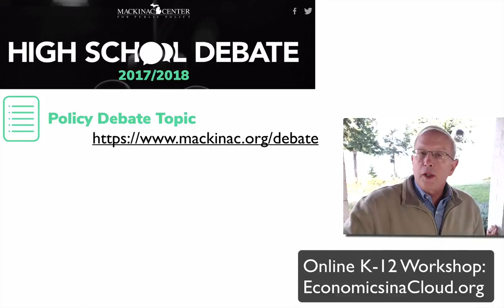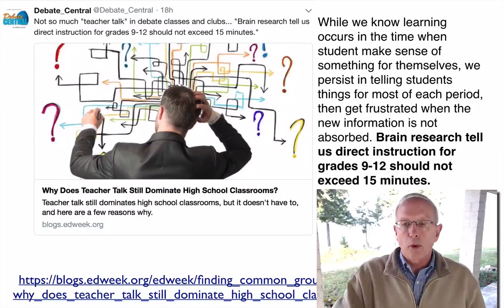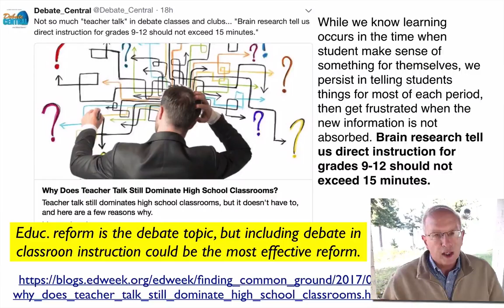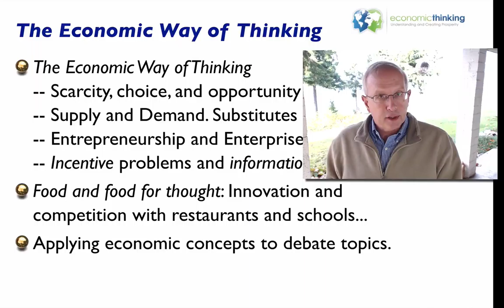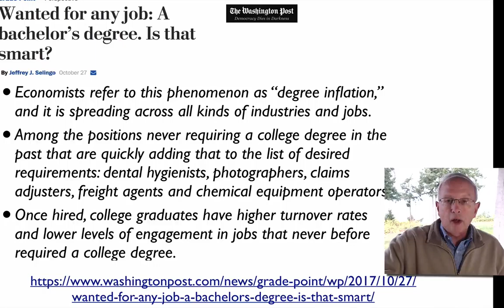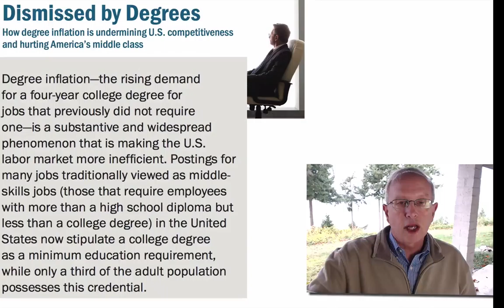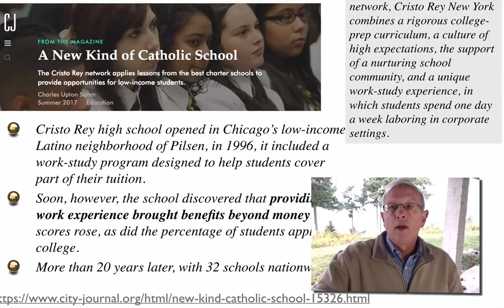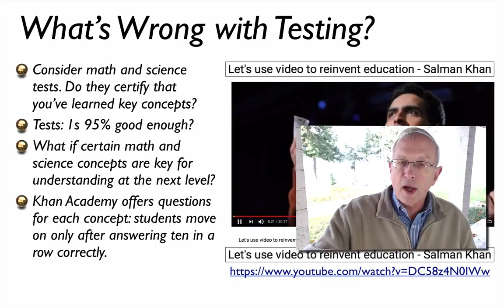ET K12 Pres5